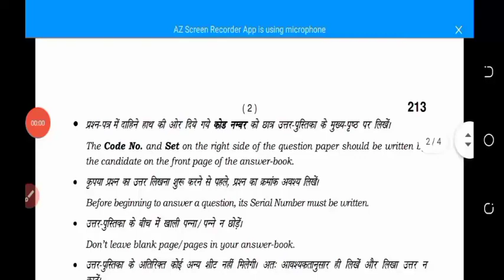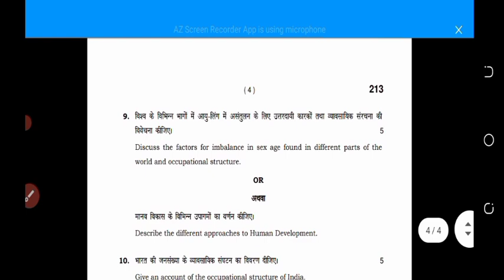HBSE 12th Geography Question paper || 7 April Geography Exam || Hbse board exam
2022, hbse, hbse board news, hbse board news today, 10th class board exam news today 2022, hbse 12th class board exam 2022, hbse 10th class board exam 2022, hbse

🛑 CBSE CLASS 10 ENGLISH SCIENCE MATHS AND SOCIAL SCIENCE SAMPLE PAPER FOR TERM 2 EXAM

आप यहां से इन सैंपल पेपर्स को खरीद कर भी अपनी तैयारी और अच्छी कर सकते हैं यह सारे पेपर सीबीएसई के द्वारा ही बनाए गए हैं। 😊😊

🔴 WIRELESS  SPEAKER

TE

research